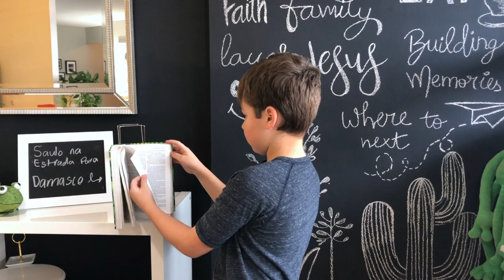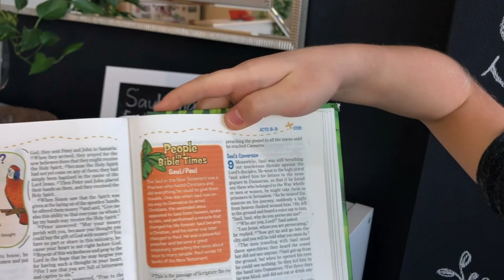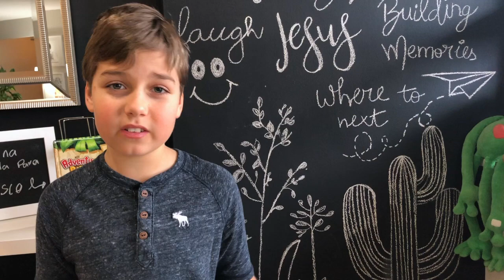Na Estrada para Damasco...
Saulo era um romano criado em Jerusalem, um judeu muito rigoroso que perseguia os cristãos, mas Deus tinha um plano muito especial para a vida dele...venha comigo ver como Saulo se transformou em Paulo!!